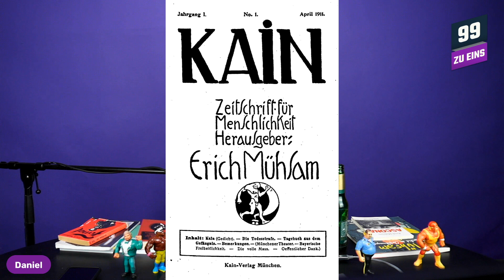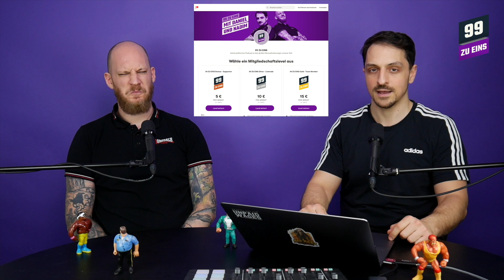Erich Mühsam - Lyriker, Anarchist und Revolutionär - 99 ZU EINS - Zündfunke Ep. 102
Bei der Produktion dieses Beitrages wurden wir von Anarchie&Cello mit wunderbaren Tonaufnahmen versorgt! Schaut mal bei denen vorbei

Wir brauchen eure Hilfe! So könnt ihr uns unterstützen:
2. Teil unseren content auf social media und folgt uns auch auf Twitter, Instagram und FB
4.